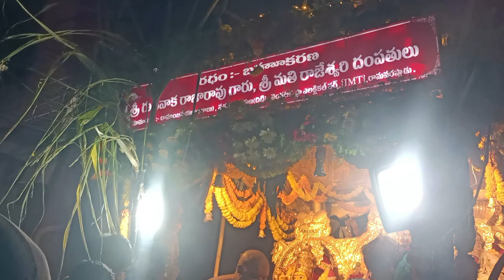Sri Sri Venkamma Perantala Ammavari Sankranti Jatara Mahostavaalu , Ramavarappadu